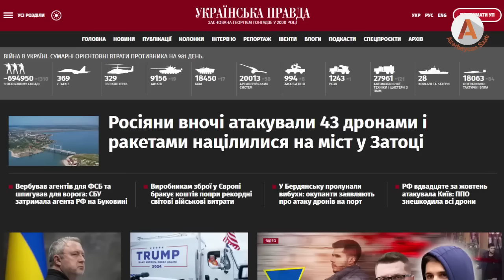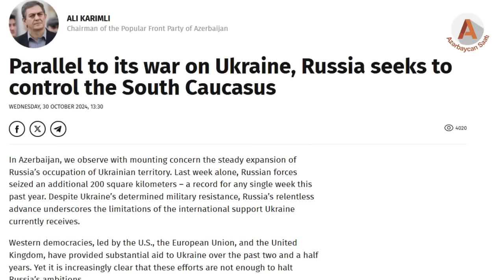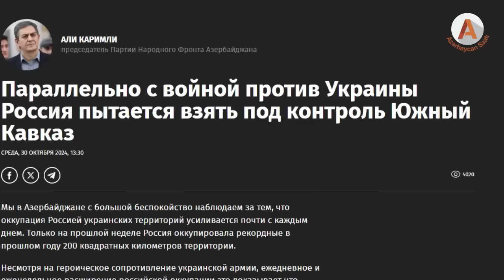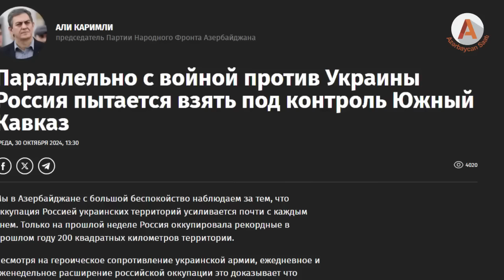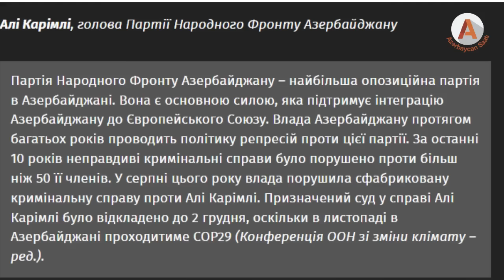Əli Kərimli Ukrayna üçün dünyaya müraciət etdi. Cənubi Qafqaz təhlükədə.